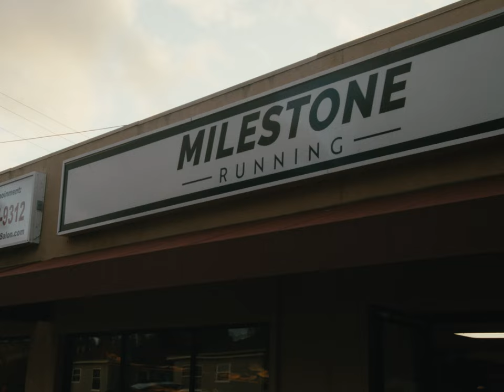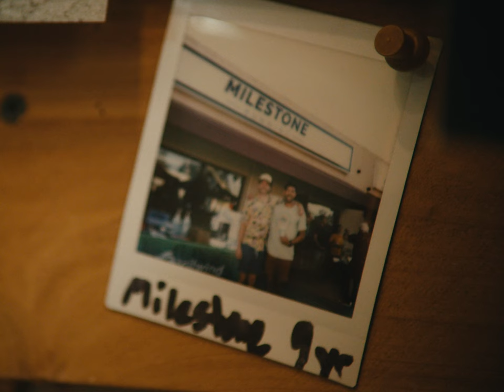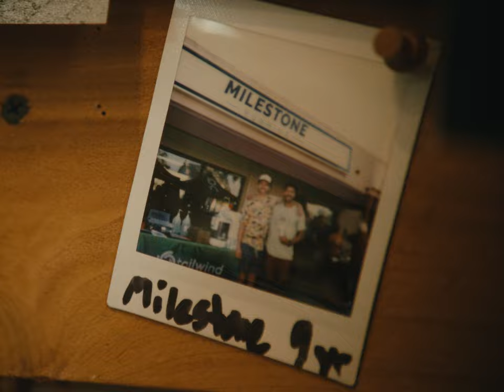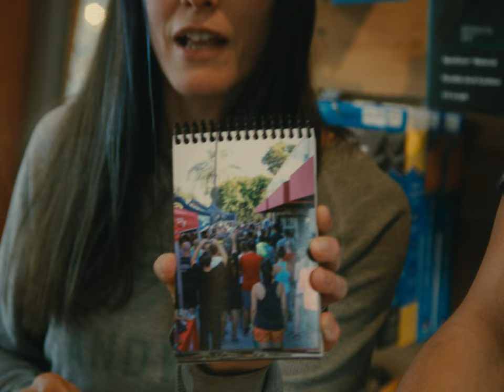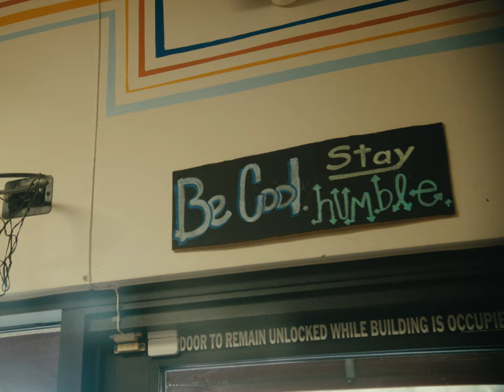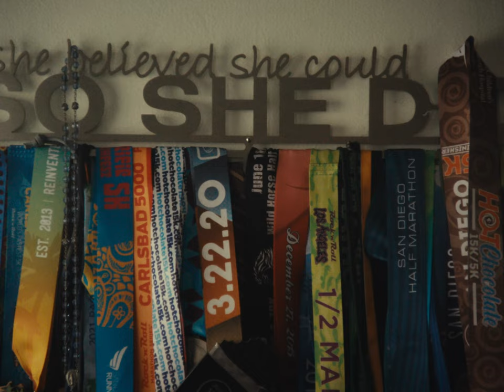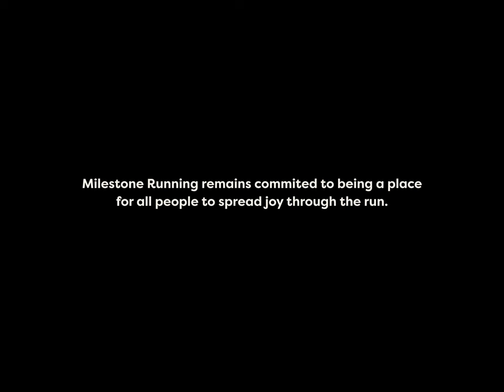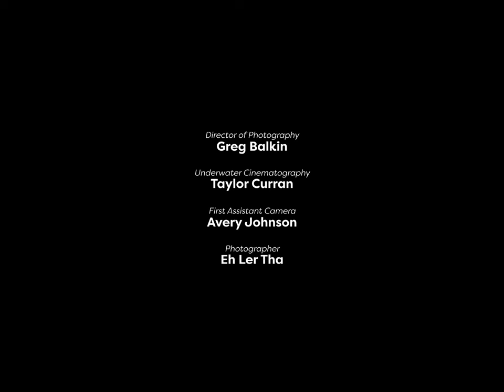More than a store | Milestone Running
To know San Diego is to know Milestone Running. More relaxed than a towering palm tree, this store has been a staple in the local running community for over a decade. Part owner Greg Lemon says it best, “Selling shoes is secondary.”

To ensure more stores like Milestone exist in the United States, the Running Industry Diversity Collation (RIDC) is launching RUN THE BLOCK, a new mentoring and grant and initiative dedicated to increasing ownership amongst Black, Indigenous, and other people of color (BIPOC) within the running industry. Brooks is proud to be supporting RUN THE BLOCK through an initial seed investment. Submissions for grants open later this winter.